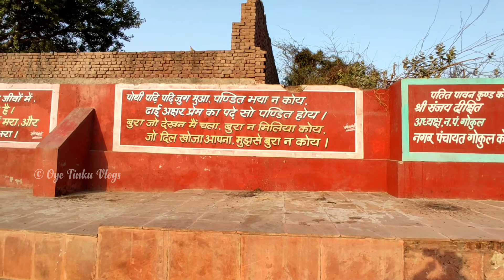Langoti Kund Gokul Mathura | यहाँ पर धोयी थी माँ यशोदा ने भगवान श्री कृष्ण की लँगोटी | Lagoti Kund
Hi Friends,

Langoti Kund Gokul Mathura | यहाँ पर धोयी थी माँ यशोदा ने भगवान श्री कृष्ण की लँगोटी | Langoti Kund